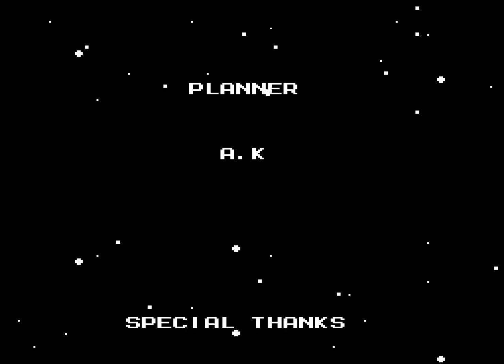[TAS] Rockman 2 by Shinryuu in 23:38.98 (v1.0-alpha)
※ General information
Length: 00:23:38.98
Record count: 117976
Frames saved: 332
Seconds saved: 00:00:05.52

※ Video information
↪ Information you can see at the top left corner is for Item 1 (#1, #2 and #3) rising speeds. Third one also affects Item 3's behavior. Bottom left is for X/Y and their sub-pixels. Right corner shows a modified mini-map with a touch of opacity. I disabled it for the boss rooms not to make things more complicated.

※ Improvements
↪Flashman = 0, 0 (Stylistic changes)
↪Heatman = 1, 1 (New Item 3 method allowed me to have enough time to get lag frame off).
↪Airman = 7, 8 ($1C shift before DelayRightScroll, new gate zip setup).
↪Crashman = 196, 204 (Refused to pick refill up, Item 2 DelayDownScroll).
↪Quickman = 16, 220 (Small route differences and Item 1 tweaks).
↪Metalman = 16, 236 (Better Item 1 values back from Quick, new gate zip).
↪Bubbleman = 40, 276 (Got couple of frames with new fart tech to align music 40 frames earlier).
↪Woodman = 6, 282 ($1C shift with bunch of lag before issuing DelayScrolls).
↪Wily 1 = -8, 274 (Refused to use an extra Item 1, $1C abuse at boss 'must be a multiple of 16').
↪Wily 2 = 16, 290 ($1C aligned and I got no penalties. Usually you don't get anything here).
↪Wily 3 = 32, 322 ($1C abuse at the boss 'must be a multiple of 16').
↪Wily 4 = 5, 327 (Minor tweaks, new route and Item 1 savings).
↪Wily 5 = 4, 331 ($1C aligned, new route H,A,W,B,Q,C,M,F).
↪Wily 6 = 1, 332 (Quantum shot and lag handling differences).